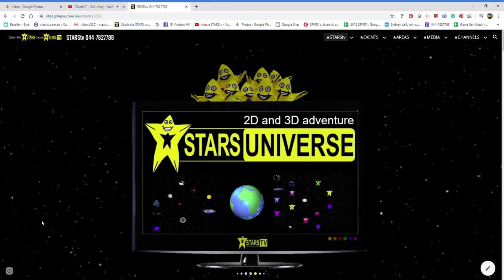Catch the STARS be on STARStv